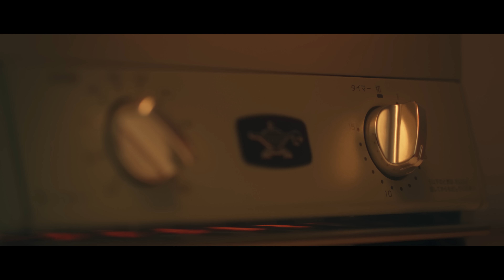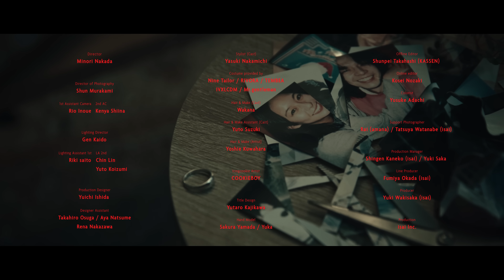My Hair is Bad – 悲劇のヒロイン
My Hair is Bad
Digital Single「悲劇のヒロイン」
2024年2月14日(水)配信

Cast：Rico Nagase / Masaki Seko

Director：Minori Nakada
Director of Photography：Shun Murakami
1st Assistant Camera：Rio Inoue
2nd AC： Kenya Shiina
Lighting Director：Gen Kaido
Lighting Assistant 1st：Riki saito
LA 2nd：Chin Lin / Yuto Koizumi
Production Designer：Yuichi Ishida
Designer Assistant：Takahiro Osuga / Aya Natsume / Rena Nakazawa
Stylist (Cast)：Yasuki Nakamichi
Costume provided by：Nine Tailor / RIVORA / TEMBEA / IVXLCDM / Mr.gentleman
Hair & Make (Cast)：Wakana
Hair & Make Assistant (Cast)：Yuto Suzuki
Hair & Make（Artist）：Yoshie Kuwahara
Icingcookie Artist：𝐂𝐎𝐎𝐊𝐈𝐄𝐁𝐎𝐘
Title Design：Yutaro Kajikawa
Hand Model：Sakura Yamada / Yuka
Offline Editor：Shunpei Takahashi (KASSEN)
Online Editor：Kosei Nozaki
Colorist : Yusuke Adachi
Support Photographer：Rai (amana) / Tatsuya Watanabe (isai)
Production Manager：Shingen Kaneko (isai) / Yuki Saka
Line Producer：Fumiya Okada (isai)
Producer : Yuki Wakisaka (isai)
Production：isai Inc.

My Hair is Bad presents「三燦燦」(さんさんさん)

2024.3.5(火) 開場17:30/開演18:30
Zepp Fukuoka
w/ 10-FEET

2024.3.7(木) 開場17:30/開演18:30
Zepp Osaka Bayside
w/ UNISON SQUARE GARDEN

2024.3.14(木) 開場17:30/開演18:30
Zepp Haneda
w/ SHANK